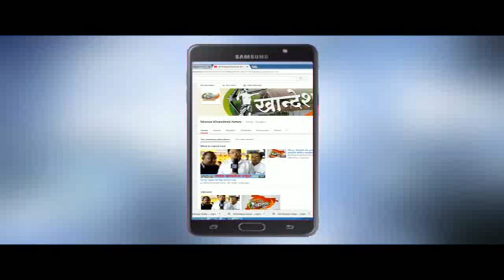शिरपूर : राजस्थानी मारवाडी महिलांचा गणगौर उत्सव संपन्न